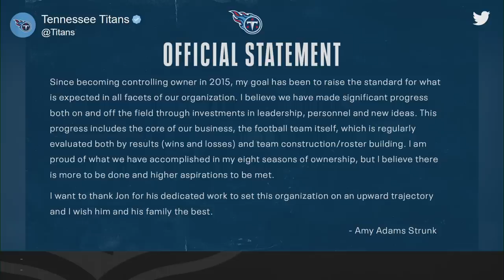Breaking News: Titans Fire General Manager Jon Robinson.